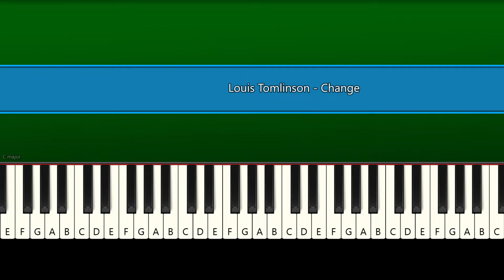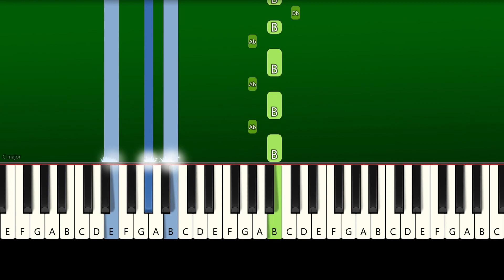Louis Tomlinson - Change - Piano Tutorial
How To Play Louis Tomlinson - Change (Piano Tutorial With Sheets | Piano Medium | Piano Advanced | Piano Instrumental | Piano Karaoke)